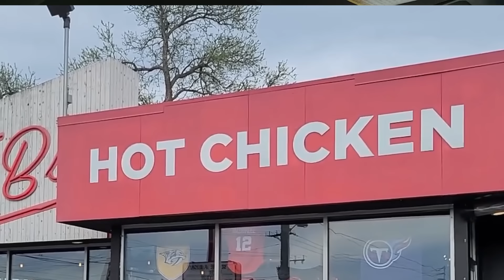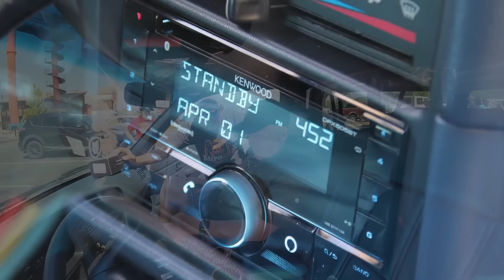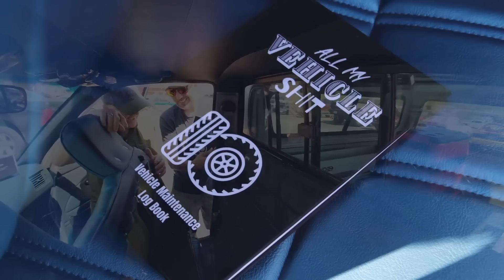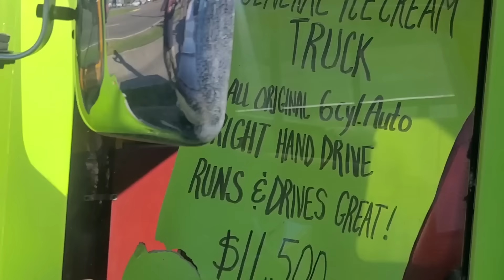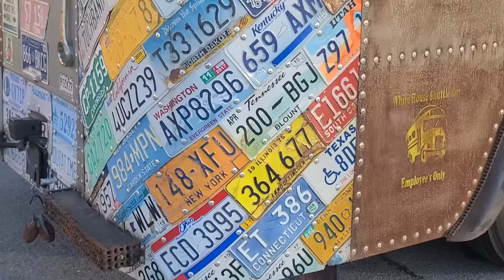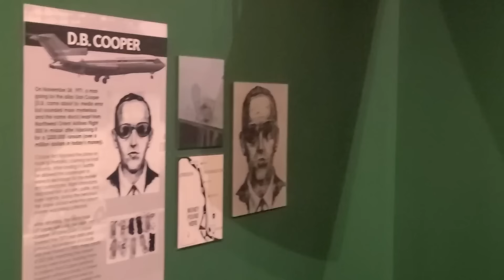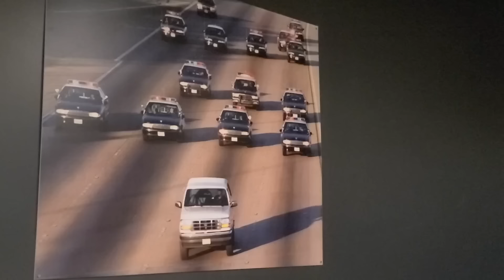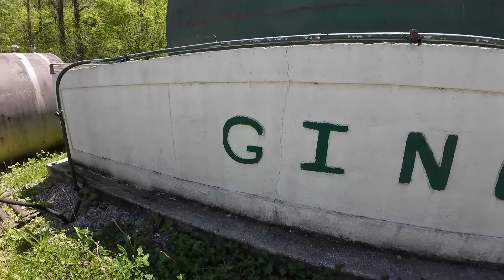Surprising My Dad With His Dream Car!! - Pimp my Dad's DREAM Truck Pt 12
It's finally here, the finale of the Pimp My Dad's Dream Truck series.  In this one we surprise the old man and reveal his new truck at the Pigeon Forge Ron Run.  Enjoy!